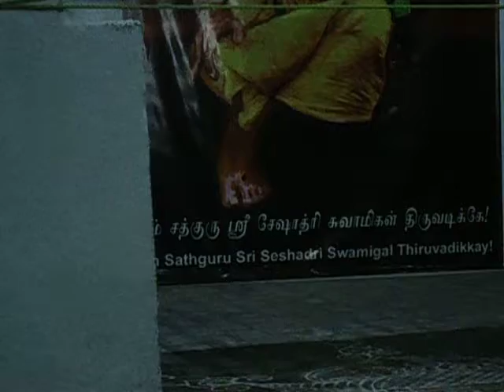Tiruvannamalai Bhajanai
Bhajan conducted  by Mulund Bhajana Samaj  at Oyya Mathom in TiruvannaMalai.